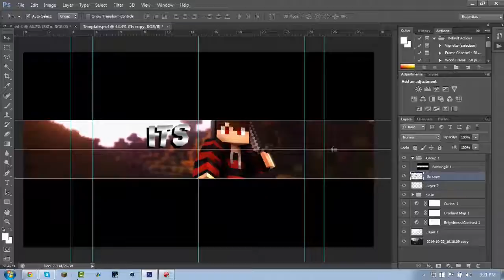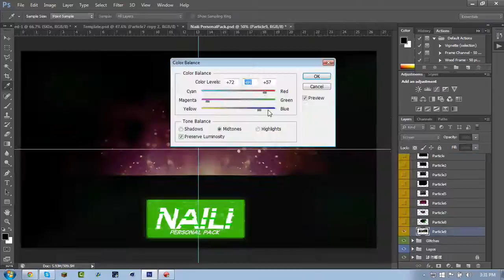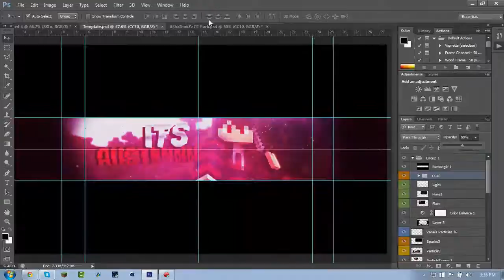-Speed ART - ItsAustennn- Are you still active ?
Hello Everyone I'm Razer Art And this is a new banner for ItsAustennn
40 likes For more banner speed ARTS
Song Used - YONAS - Night Is Young